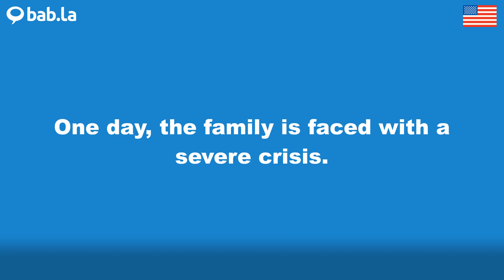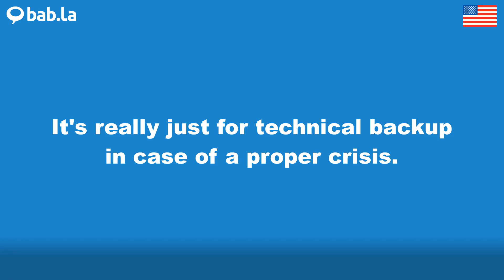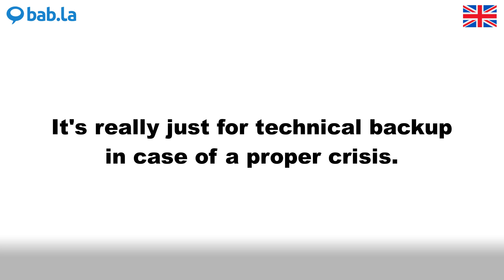CRISIS pronunciation | Improve your language with bab.la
Improve your spoken English by listening to CRISIS pronounced by different speakers – and in example sentences too. Learn and love languages with bab.la.